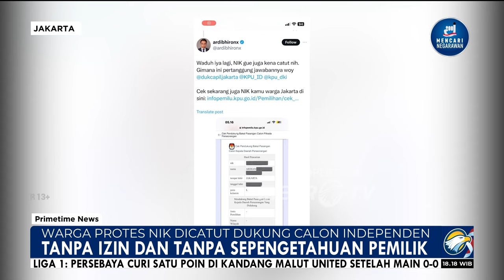Warga Protes NIK Dicatut Sebagai Pendukung Calon Independen - [Primetime News]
MetroTV, Ramai soal dugaan pencatutan sepihak, nama dan NIK Warga Jakarta untuk mendukung Pasangan calon perseorangan Dharma Pongrekun Kun Wardana di Pilgup Jakarta salah satunya dialami oleh keluarga Anies Baswedan mantan Gubernur DKI Jakarta